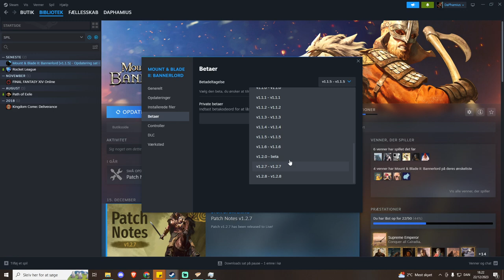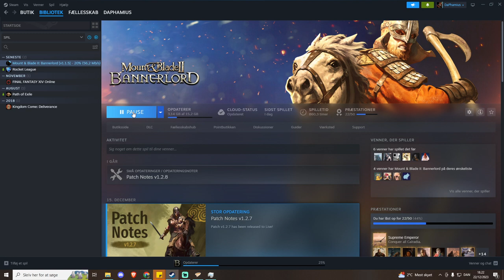Change to previous version of a game on Steam - Change Mount and Blade 2 Bannerlord Version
It doesn't cost anything for you, but supports me a lot and helps me get my videos out to you guys💕✨😎🌌

Hey everyone

Recently I was unable to play Mount and Blade 2 Bannerlord, because my mods were not compatible to the newest version of Bannerlord. Even though I updated my mods, I couldnt make it work, so I had to change to a previous steam game version to make it work. Hope it helps

It helps me get my videos out to you guys, and the best part is that it's free for you: